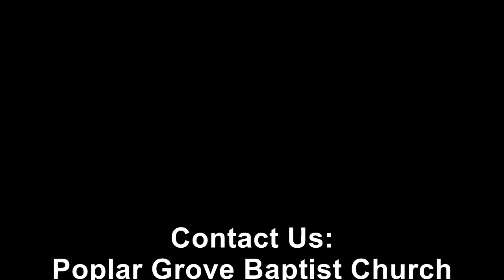Bible study February 22